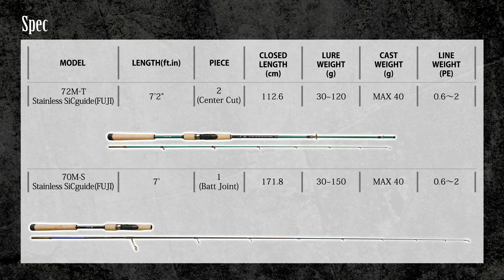2024年新製品ロッドTIMELESSｰcast♾️ｰ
キャスティング、ライトジギング、ボートからショア、淡水まで万能に使える
"ザ・ルアーロッド"

船長が本気で考えた2素材の"即戦力"
Type1.カーボンチューブラー
・7.2ft./2ピース（センターカット、仕舞寸法約〜）/line PE 0.6-2/lure 30-120g/cast max〜40g

一言で『瞬と力』軽さと感度に特化。
ライトプラグのキャスティング〜ライトジギングまで幅広く万能。軽いキャストで抜群の飛距離、キャスト〜アクション、ジャークを多用する釣りに向く。ひと目でわかる鮮やかなカラーリングは深い愛着を産む。

監修/ALBA丸　今村船長

Type2.カーボンフルソリッド
・7ft./1ピース（バットジョイント、仕舞寸法約〜）/line PE 0.6-2/30-150g/cast max〜40g

一言で『柔と剛』粘るパワーと耐久性を兼備。
SLJやタイラバ、ライトジギングまでこなす一面、フルソリッドのキャスティングロッドという稀な特性は軽い力でルアーが派手に動き、バラしを減らすというワンランク上の機能性を体感。
ただ巻きを多用する繊細な釣り〜想像を超える大物とのファイトも安心。

監修/日登美丸　錦野船長

ガイドセッティング、デザインはあえてクラシカルかつシンプルに。
最新でありながら永く使えるタイムレスな一本に仕上げました。